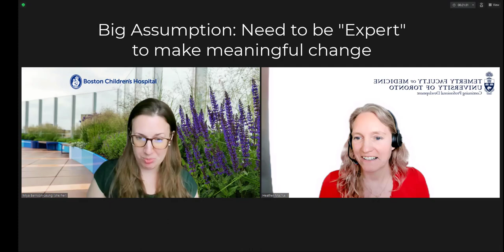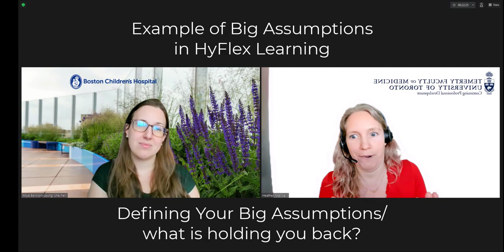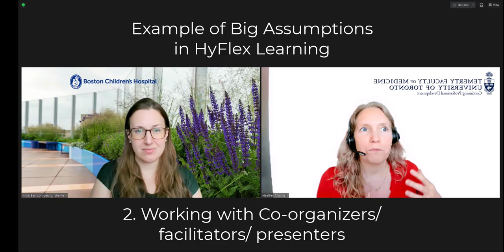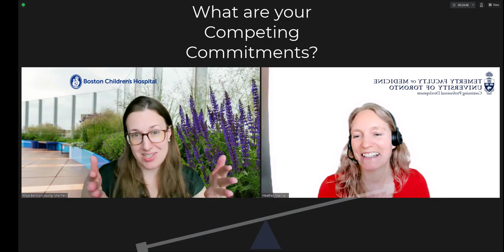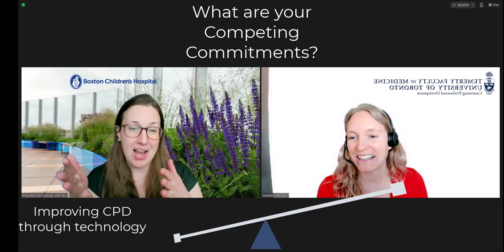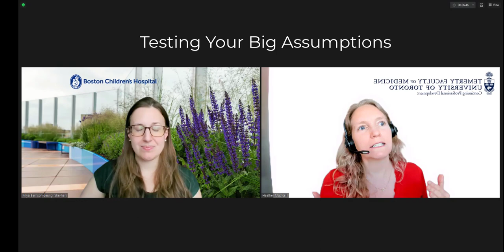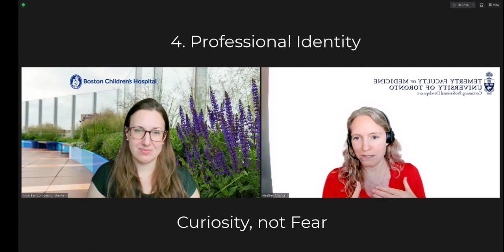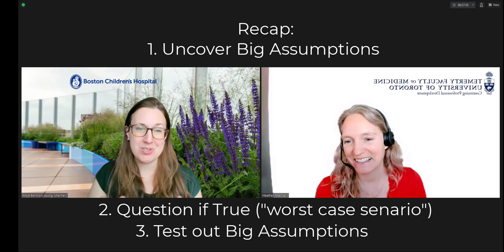Big Assumptions in Online CPD_worked example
This video provides an overview of Big Assumptions in Online CPD- what are they? Why are they important to consider? How might they hold us back?

Dr Miya Bernson-Leung, Associate Director of Continuing Education and Program Director of the Child Neurology Residency Training Program at Boston’s Children's Hospital, takes Heather MacNeill, Faculty Lead, Educational Technology, CPD, University of Toronto, through an example of Big Assumptions in Online CPD, reflecting on "worst case scenario" and testing our Big Assumptions.